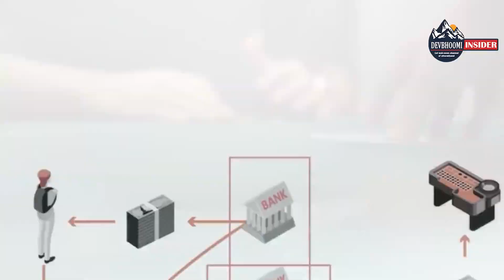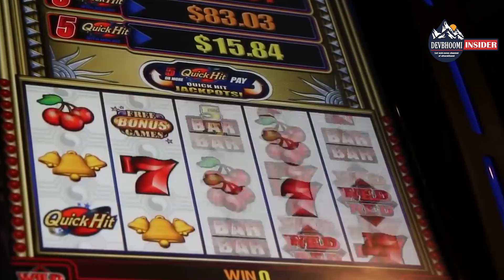Uttarakhand में Casino कल्चर की आहट ? ।। कौन जिम्मेदार ??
माना जाता है कि कैसिनो ( जुआंघऱ ) कल्चर किसी राज्य की संस्कृति को भ्रष्ट कर वहां अपराध और देह व्यापार को बढ़ाता है। हाल ही में उत्तराखंड में एक ऐसा मामला सामने आया है जिसे देखने के बाद कांग्रेस को लगता है कि सत्ताधारी पार्टी के सियासी संरक्षण में कुछ लोग देवभूमि में भी इस पश्चिमी संस्कृति को पनपने का रास्ता दे रहे हैं। रिपोर्ट देखिए और मामला समझिए.